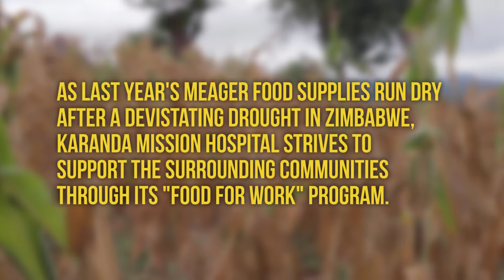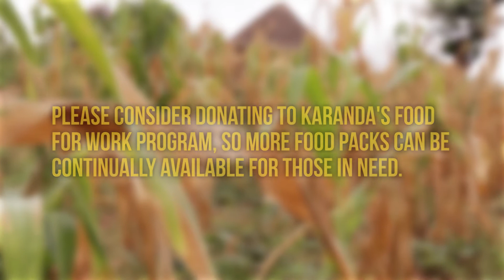Drought Relief Aid: Food For Work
Please join with us as we prepare food packets to those struggling in the wake of severe drought. Karanda Mission Hospital in rural Zimbabwe provides a Christian medical environment, but also focuses on outreach to the local communities.